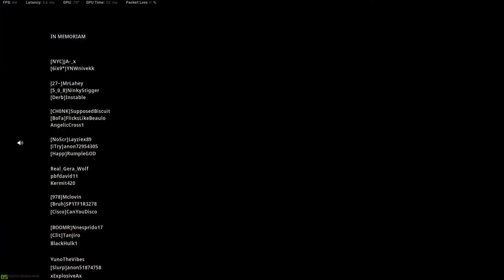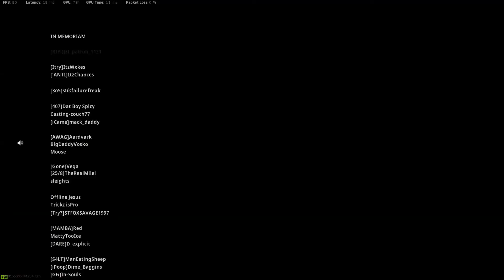COD Warzone Squad Victories 7 & 8